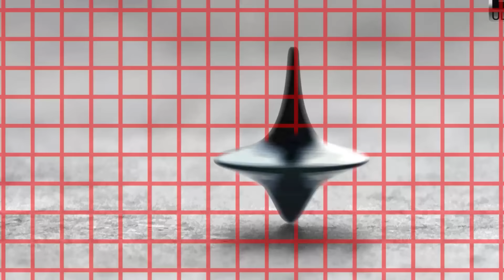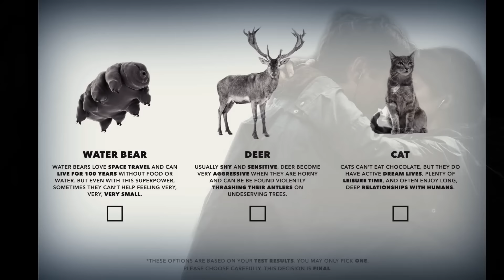TOP 12 Unique Concept Movies | Mind Blowing Movies | Filmy Geeks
These Films are Unique & Offer a different viewing experience.